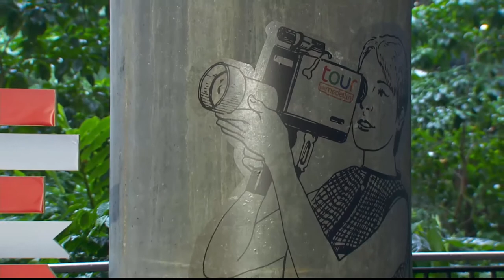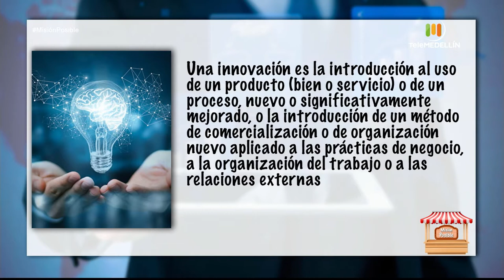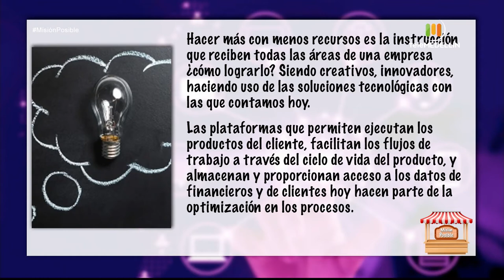Café La traviesa y Artesanías de Leonor [Misión posible] Telemedellín